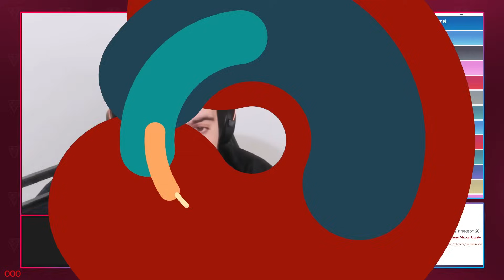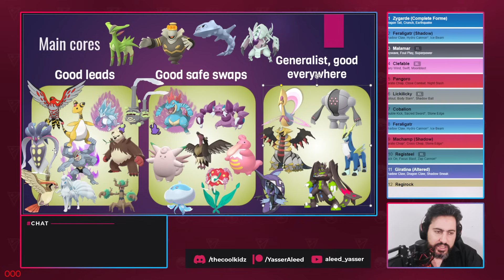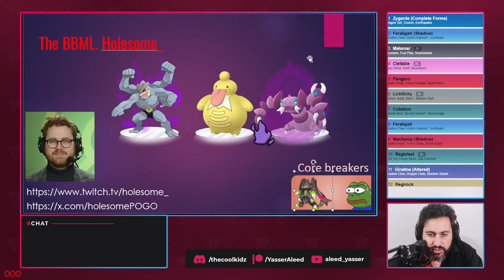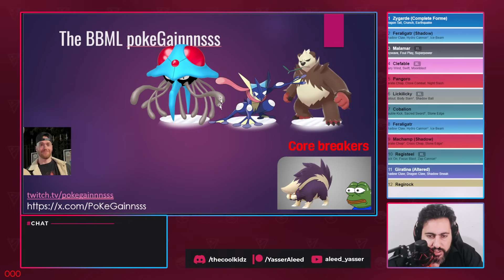Top Players Reveal Their TOP TEAMS for the Max Out Update | Open Ultra League | Pokémon GO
In this video, top Pokémon GO players reveal their best teams for the Ultra League GO Battle League Max Out Update! Discover the strategies and lineups that are helping them dominate the competition. 💥🔥

I hope everyone likes the video, and feel free to check my live stream on twitch:

01:50 Main Pokemon
10:00 top teams from the best players in the world